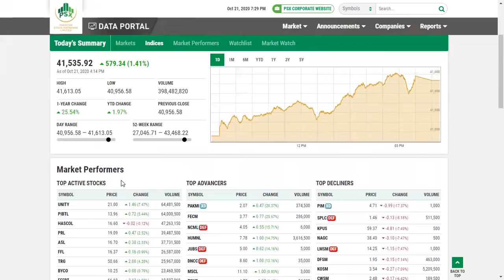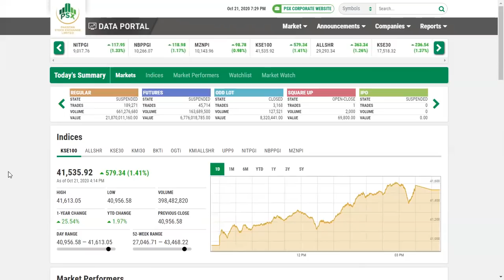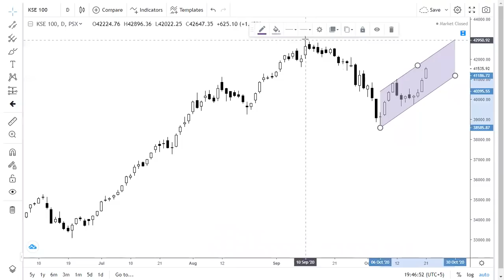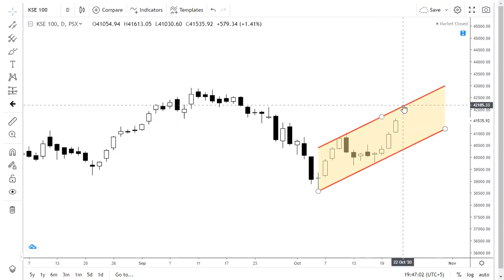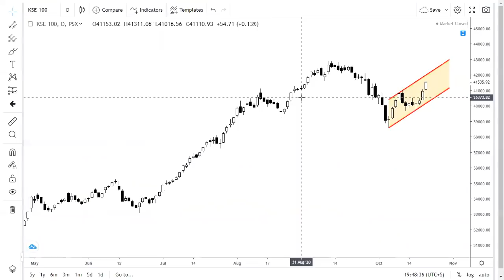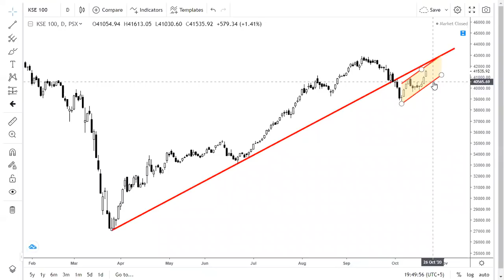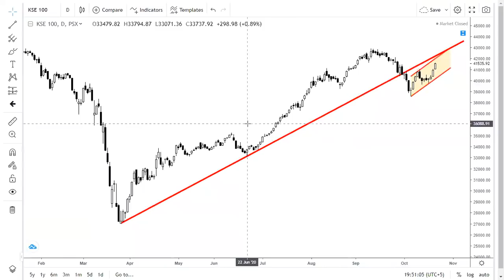KSE100 INDEX TECHNICAL REVIEW | BULLS ARE ON DRIVING SEAT AND SKYROCKETED PSX WITH 579 PPTS | URDU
Stockiest91 will provide you a financial analysis (Fundamental + Technical) on different listed companies in Pakistan Stock Exchange. In addition to that we are moving into commodities market as well where we will share our view on Gold & Crude specifically. For more details follow us on below mentioned links

You can get regular updates on above mentioned links.